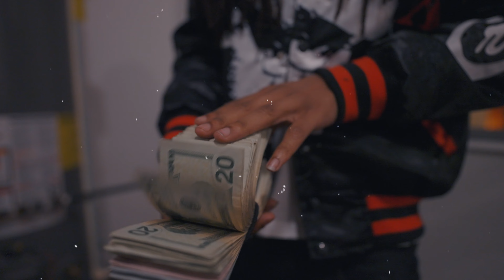Gasline Benji - Like Me (shot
Gasline Benji in his new visual for the single “Like Me”
Artist: @gasline6enji
Shot by:@ganktowndurt